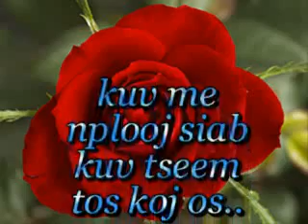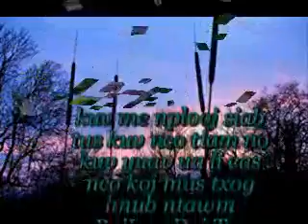Pajlwg....Tej lus hlub thiab nco